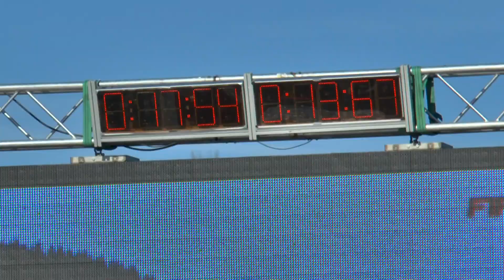Bobrovček muži na Memoriálu V I Lenina 26 10 2013